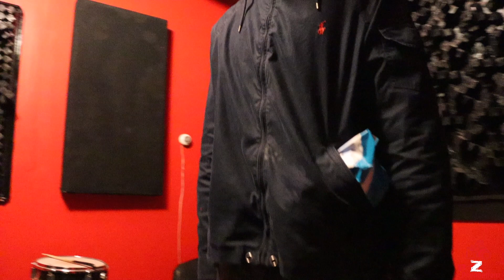DJ Chizzle brings Pharaoh Bacon, Trendy, Rulg , and The InFamou$ Razor To An Official Wu-Tang Studio